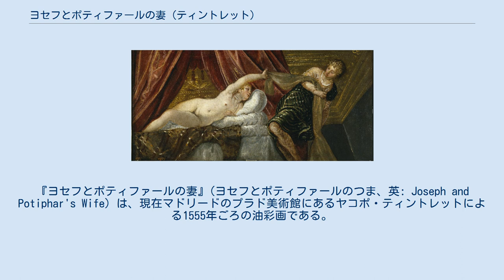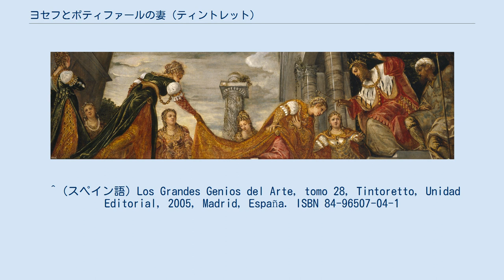ヨセフとポティファールの妻 (ティントレット)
『ヨセフとポティファールの妻』(ヨセフとポティファールのつま、英: Joseph and Potiphar's Wife) は、現在マドリードのプラド美術館にあるヤコポ・ティントレットによる1555年ごろの油彩画である。
『ウルカヌスに驚かされるヴィーナスとマルス』（アルテ・ピナコテーク）、『レダと白鳥』(ウフィツィ美術館)とほぼ同時期に制作された。
 主題のヨセフとポティファールの妻の物語は、旧約聖書からのものである（創世記 39:1–23）。
 絵画は、ヴェネツィアへの2回目の訪問中に、ディエゴ・ベラスケスによってスペインのフェリペ4世のために他の5点の旧約聖書主題の絵画と一緒に購入された。
他の5点は、『スザンナと長老たち』、『アハシュエロスの前のエステル』、『川から救われるモーセ』、『ユーディットとホロフェルネス』、『シバの女王のソロモン訪問』であり、現在すべてプラド美術館に所蔵されている。
これらの作品の見あげる視点は、天井を飾っていた可能性があることを示唆している。
 ^ (スペイン語) Los Grandes Genios del Arte, tomo 28, Tintoretto, Unidad Editorial, 2005, Madrid, España. ISBN 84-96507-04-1